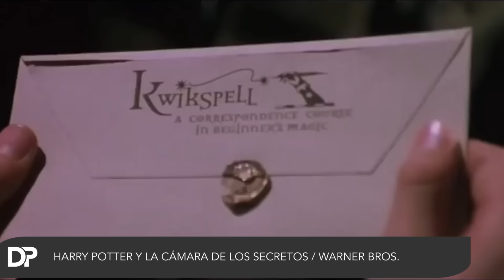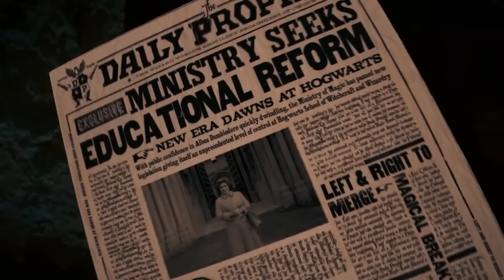Escenas Que No Debieron Ser Eliminas En Harry Potter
Es difícil creer que hayan pasado casi veinte años desde el estreno de la primera película de "Harry Potter". Hemos estado disfrutando estas películas una y otra vez desde entonces. La franquicia de "Harry Potter" terminó con ocho películas durante once años. Fue difícil incluir cada escena importante o entretenida de los libros en las películas, y creemos que hicieron un buen trabajo al elegir las escenas correctas.

Algunas escenas nunca fueron filmadas, como Peeves the Poltergeist o Teddy Lupin. Otros fueron fusilados y finalmente cortados de la versión final. Pero muchas de estas escenas fueron cortadas de las versiones finales cuando habrían tenido un gran impacto. Desde la tregua con Dudley hasta el momento en que Hermione se hace amiga, tenemos diez escenas de las películas de "Harry Potter" que las habrían hecho aún mejores.